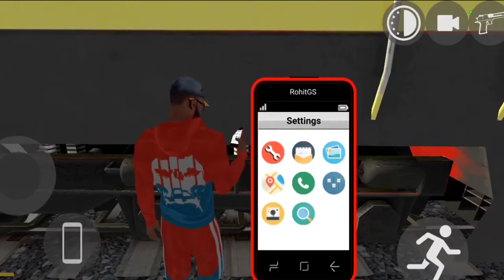RED HULK AND SHINCHAN ADDED IN NEW UPDATE🔥| INDIAN BIKES DRIVING 3D NEW UPDATE!